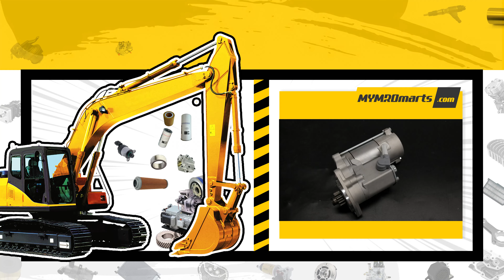2.0KW 12V 9T Starter Motor 15425-63010 for Kubota Excavator KX121 KX161 Wheel Loader R510 R520 R520S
one-stop aftermarket parts online! Large selection of quality engine, electric, hydraulic, undercarriage, body parts, etc.
🚀 Once for all! Quick delivery to your door.
🛎 Help You Less Wait, Quick Fix!!